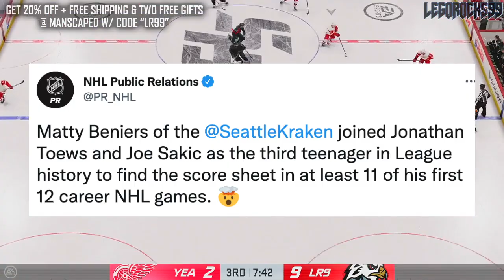I Was SO WRONG About Matty Beniers… Seattle Kraken Top Prospects News & Rumours Today NHL 2022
Yeah, we've gotta talk about Seattle Kraken rookie and top prospect Matty Beniers, and how I'd been so wrong about my assessment of him.

The 2022 NHL Draft 1st Round went as follows:

1st) Montreal Canadiens, Juraj Slafkovsky
2nd) New Jersey Devils, Simon Nemec
3rd) Arizona Coyotes, Logan Cooley
4th) Seattle Kraken, Shane Wright
5th) Philadelphia Flyers, Cutter Gauthier
6th) Columbus Blue Jackets (from Chicago Blackhawks), David Jiricek
7th) Chicago Blackhawks (from Ottawa Senators), Kevin Korchinski
8th) Detroit Red Wings, Marco Kasper
9th) Buffalo Sabres, Matthew Savoie
10th) Anaheim Ducks, Pavel Mintyukov
11th) Arizona Coyotes (from San Jose Sharks), Conor Geekie
12th) Columbus Blue Jackets, Denton Mateychuk
13th) Chicago Blackhawks (from New York Islanders), Frank Nazar
14th) Winnipeg Jets, Rutger McGroarty
15th) Vancouver Canucks, Jonathan Lekkerimaki
16th) Buffalo Sabres (Vegas Golden Knights), Noah Ostlund
17th) Nashville Predators, Joakim Kemell
18th) Dallas Stars, Lian Bichsel
19th) Minnesota Wild (from LA Kings), Liam Ohgren
20th) Washington Capitals, Ivan Miroshnichenko
21st) Pittsburgh Penguins, Owen Pickering
22nd) Anaheim Ducks (from Boston Bruins), Nathan Gaucher
23rd) St. Louis Blues, Jimmy Snuggerud
24th) Minnesota Wild, Danila Yurov
25th) Chicago Blackhawks (from Toronto Maple Leafs), Sam Rinzel
26th) Montreal Canadiens (from Calgary Flames), Filip Mesar
27th) San Jose Sharks (from Carolina Hurricanes via Arizona Coyotes and Montreal Canadiens), Filip Bystedt
28th) Buffalo Sabres (from Florida Panthers), Jiri Kulich
29th) Arizona Coyotes (from Edmonton Oilers), Maveric Lamoureux
30th) Winnipeg Jets (from New York Rangers), Brad Lambert
31st) Tampa Bay Lightning, Isaac Howard
32nd) Edmonton Oilers (from Colorado Avalanche via Arizona Coyotes), Reid Schaefer

Matty Beniers was one of the top NHL prospects at the 2021 NHL Entry Draft.

1st) Buffalo Sabres, Owen Power
2nd) Seattle Kraken, Matty Beniers
3rd) Anaheim Ducks, Mason McTavish
4th) New Jersey Devils, Luke Hughes
5th) Columbus Blue Jackets, Kent Johnson
6th) Detroit Red Wings, Simon Edvinsson
7th) San Jose Sharks, William Eklund
8th) Los Angeles Kings, Brandt Clarke
9th) Arizona Coyotes (from Vancouver Canucks), Dylan Guenther
10th) Ottawa Senators, Tyler Boucher
11th) Arizona Coyotes, FORFEITED
12th) Columbus Blue Jackets (from Chicago Blackhawks), Cole Sillinger
13th) Calgary Flames, Matthew Coronato
14th) Buffalo Sabres (from Philadelphia Flyers), Isak Rosén
15th) Detroit Red Wings (from Dallas Stars), Sebastian Cossa
16th) New York Rangers, Brennan Othmann
17th) St. Louis Blues, Zachary Bolduc
18th) Winnipeg Jets, Chaz Lucius
19th) Nashville Predators, Fedor Svechkov
20th) Minnesota Wild (from Edmonton Oilers), Jesper Wallstedt
21st) Boston Bruins, Fabian Lysell
22nd) Edmonton Oilers (from Minnesota Wild), Xavier Bourgault
23rd) Dallas Stars (from Washington Capitals via Detroit Red Wings), Wyatt Johnson
24th) Florida Panthers, Mackie Samoskevich
25th) Columbus Blue Jackets (from Toronto Maple Leafs), Corson Ceulemans
26th) Minnesota Wild (from Pittsburgh Penguins), Carson Lambos
27th) Nashville Predators (from Carolina Hurricanes), Zachary L’Heureux
28th) Colorado Avalanche, Oskar Olausson
29th) New Jersey Devils (from New York Islanders), Chase Stillman
30th) Vegas Golden Knights, Zach Dean
31st) Montreal Canadiens, Logan Mailloux
32nd) Chicago Blackhawks (from Tampa Bay Lightning via Columbus Blue Jackets), Nolan Allan